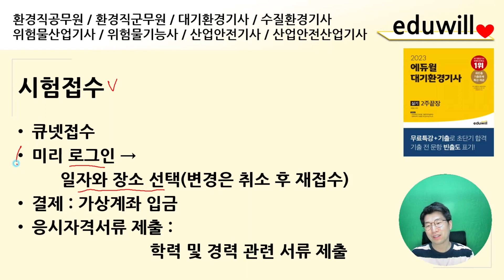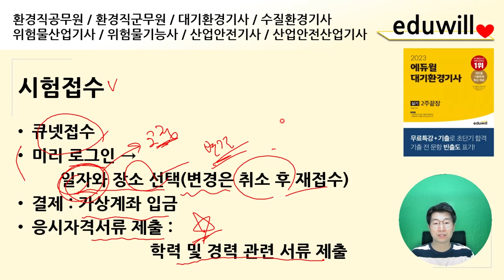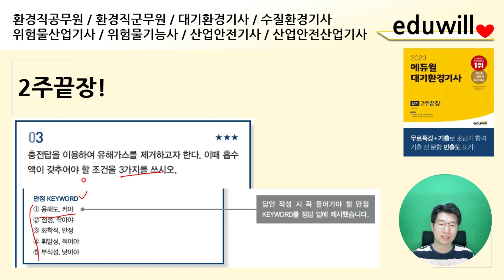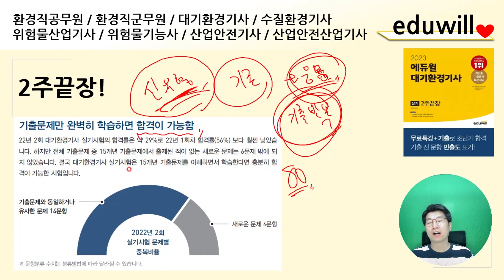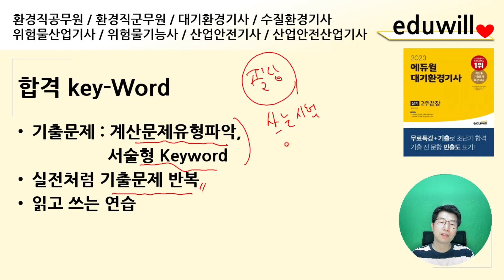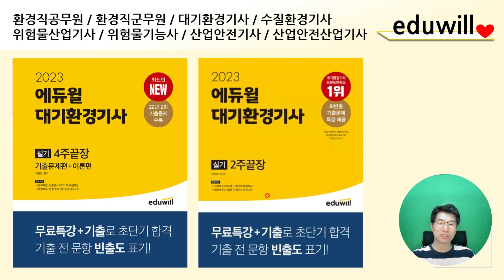2023년 대기환경기사 실기 2주끝장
2023년 대기환경기사 실기 2주끝장

2023년 대기환경기사 실기 합격을 위해 꼭 필요한 영상!!
대기환경기사 실기 단기 합격 방법

에듀윌 수질환경기사 대기환경기사
에듀윌, 예스24, 알라딘, 교보문고, 네이버북 등 온라인 사이트